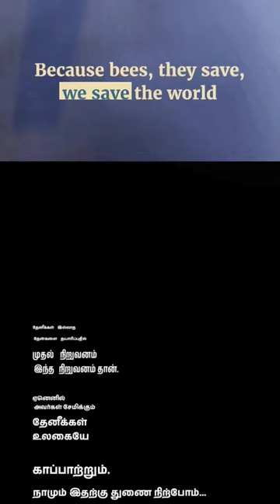Honey: save the bee's 🐝🍯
Images from this shorts are made from Pinterest

This video is made by using AI Tools